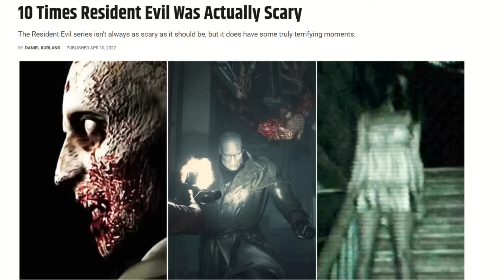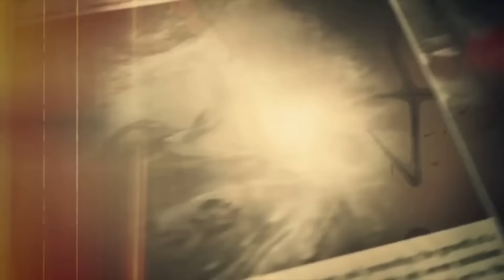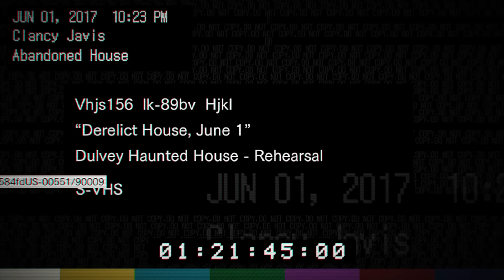Scariest Moment in the Resident Evil Series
Doorphobia.